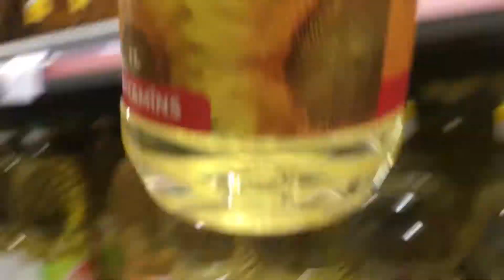How to make DIY Bubble lamp (FIZMIX Challange)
I mostly upload daily and i enjoy making these videos for you guys